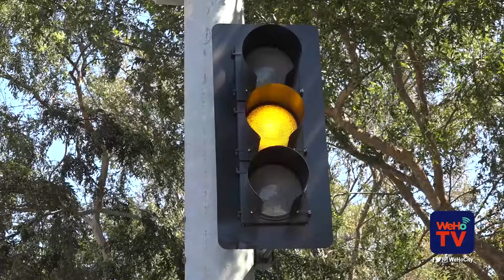WeHoTV NewsByte: Crosswalk Safety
Nick Cutelli shows us how to properly and safely cross at our signalized pedestrian crosswalks.